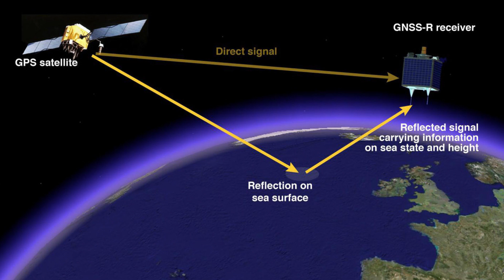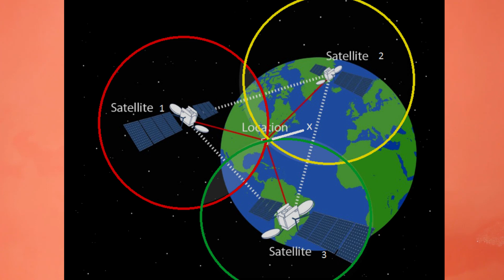How GPS Works Explained in telugu || location tracking || Tech Garage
in this video i explain about How GPS Works Explained in telugu || location tracking || Tech Garage

📌Tech garage offical Facebook page

📌Tech garage offical Telegram group

My Gear

zoom h1n audio Recorder

Canon lens EF-S 55-250mm

Harison studio lights